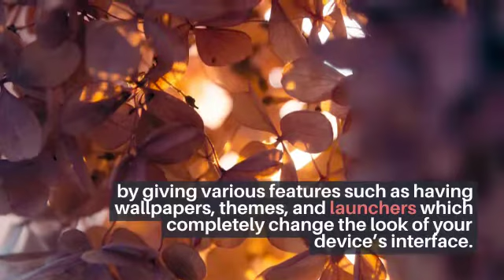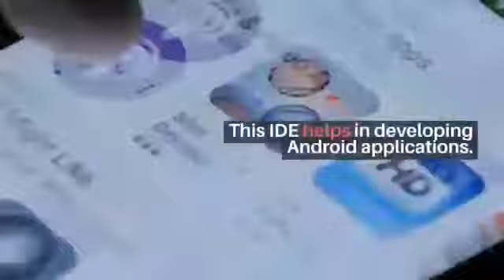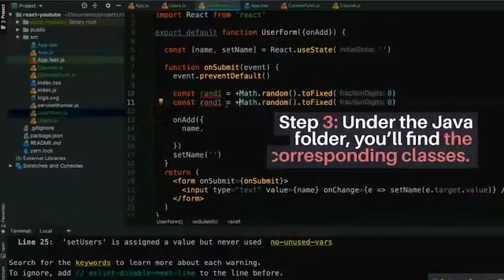Easy Intermediate and Advance android mobile apps development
In this tutorial you learn about the most important topic is Easy  Intermediate and Advance android mobile apps development.